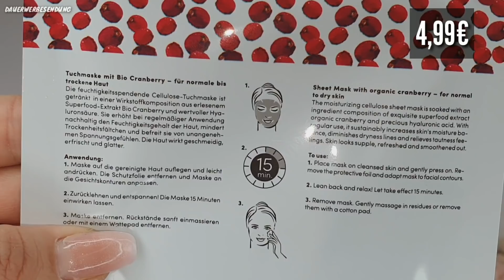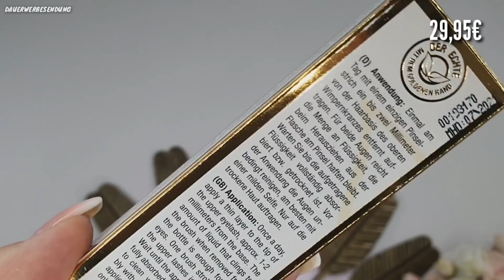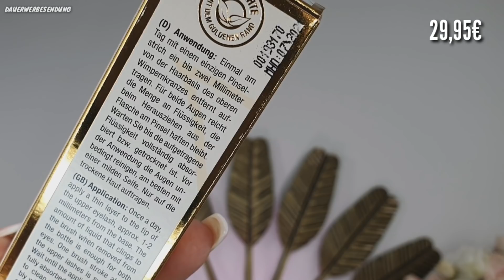Fast 100€ Wert? Glossybox November 2019| UNBOXING & VERLOSUNG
Wahnsinns Produkte und super Wert! Ich zeige Euch die Glossybox November 2019 und verlose eine komplette Box an Euch!

heute zeige ich Euch die November 2019 Glossybox und darf zusätzlich noch eine Glossybox an Euch verlosen! Danke an Glossybox für die Verlosung!

LG Franka

Du sparst 20% auf die erste Zahlung! Ohne Spezialboxen.

Für Österreich gilt:

FRANKA20AT

3. Schreibe mir einen lieben Kommentar unter dieses Video mit glossy ✅
4. Die Verlosung ist ab 16 Jahren oder mit Einverständniserklärung der Eltern
5. Die Verlosung endet am 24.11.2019 um 23.59 Uhr
6. Der Gewinner wird per Antwort auf ihren/seinen Kommentar benachrichtigt und muss sich innerhalb einer Woche nach Verlosungsende bei mir per Mail oder Instagram melden
7. Der Rechtsweg ist ausgeschlossen
8. Jeder kann 1x teilnehmen
9. Die Verlosung gilt nur für Deutschland.
10. Falls möglich kommentiert bitte mit eurem Instaprofil oder Emailadresse, damit ich Euch im Gewinnfall kontaktieren kann.
11. Gebt mir ein paar Tage Zeit den Gewinner zu ziehen.  :-)

My Little Box:* LITTLEFRANKA dadurch bekommst Du die erste Box 3 Euro günstiger.

Mein Equipment: *

Mein Ringlicht:

Meine Softboxen:

Meine Kamera:

Mein Mikro:

Social Media ✔

Du willst mir was schicken:

Franka´s Favorites
1.Etage / Regus
Bornheimer Str. 127
53119 Bonn

Ich habe selbst ein Jahresabo bei Glossybox. / Der Box zum Verlosen wurde mir kostenfrei geschickt. Ich verlose meine eigene Box.